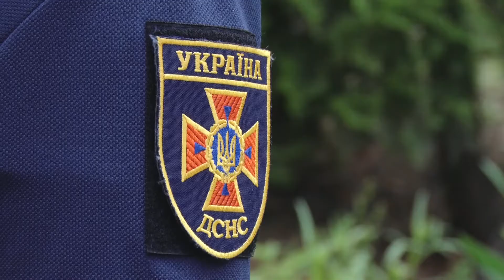Найвищий клас пожежної небезпеки: рятувальники закликають до обережного поводження з вогнем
До кінця травня у регіоні збережеться надзвичайна пожежна небезпека. Головна пересторога спеціалістів на цей час - обережне поводження з вогнем. Особливо - в екосистемах.